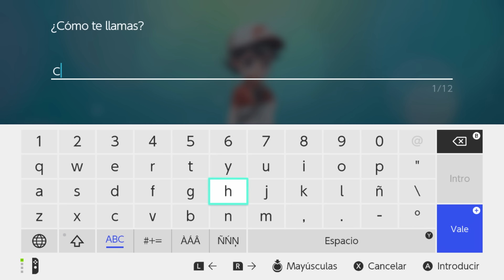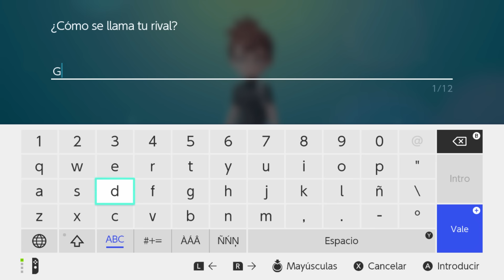Pokémon Let's Go Eevee | Parte 1 | Eevee, nuestro fiel compañero | Chequio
Pokémon: Let's Go, Pikachu! y Pokémon: Let's Go, Eevee!

Regresa a la región de Kanto y revive la clásica aventura Pokémon de una forma completamente distinta en Pokémon: Let's Go, Pikachu! y Pokémon: Let's Go, Eevee!, dos títulos creados por GAME FREAK, los desarrolladores de los juegos de la serie principal. Pokémon: Let’s Go, Pikachu! y Pokémon: Let’s Go, Eevee! presentan una nueva forma de jugar para disfrute de todos e incorpora la captura de Pokémon que ha enamorado a tantos.

-Entabla amistad con tu compañero

Al principio de tu viaje encontrarás a Pikachu o a Eevee, en función de la versión del juego que elijas. Este Pokémon se convertirá en tu inseparable compañero de aventuras en el juego.

Pikachu o Eevee estarán contigo dondequiera que vayas, subidos a tu hombro o sobre tu cabeza. Estos Pokémon no solo son adorables, sino que también se convertirán en valiosos aliados durante los combates.

Además de determinar quién será tu compañero, habrá diferencias en las especies de Pokémon que encontrarás y en su índice de aparición dependiendo del título que elijas.

Fecha de lanzamiento: 16 de noviembre de 2018
Género: RPG
Consola: Nintendo Switch